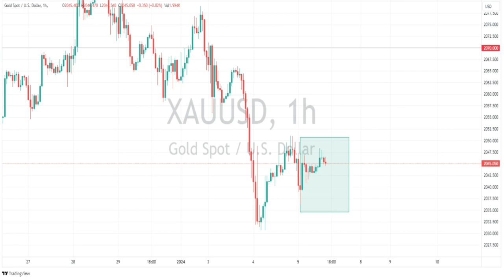APAC Wrap - Equities flat, USD bid ahead of NFP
The ASX 200 and HK50 chopped sideways ahead of today's big NFP report, USD bid, and Gold holds recent gains.